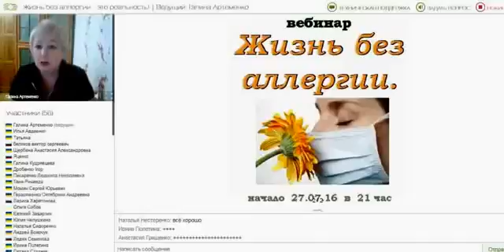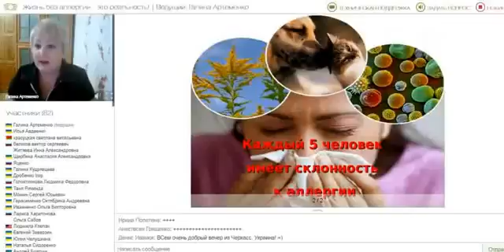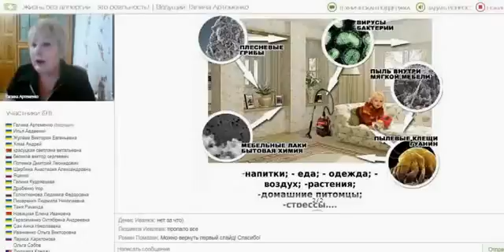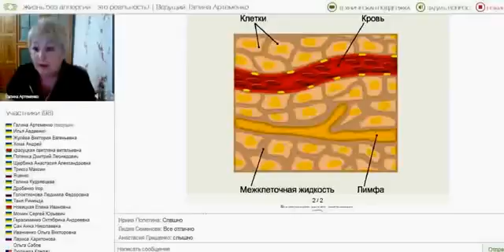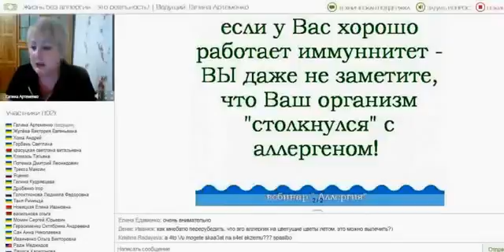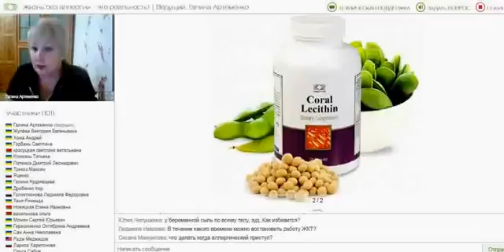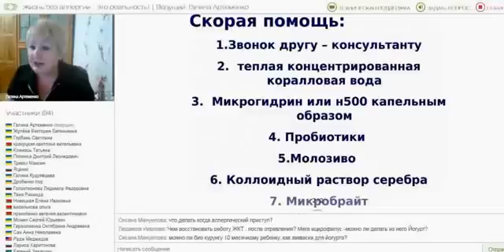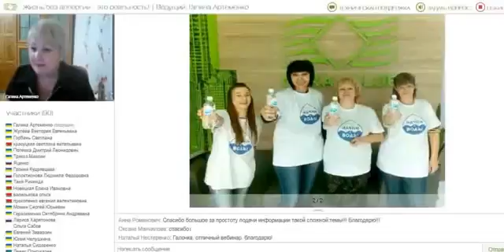Жизнь без аллергии это реальность Галина Артеменко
Друзья, кому интересна тема, как сохранять, восстанавливать и улучшать собственное здоровье,
обращайтесь! Подробная информация на сайте: inter.zakupka.com